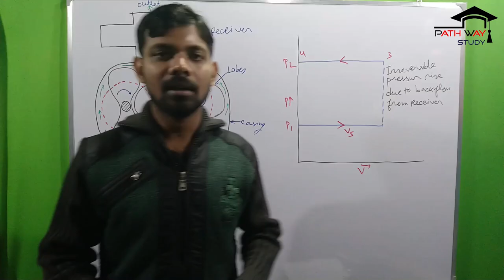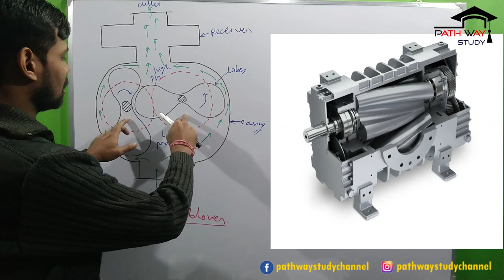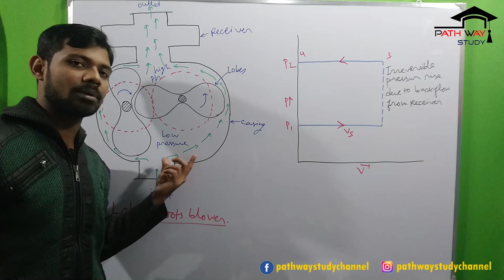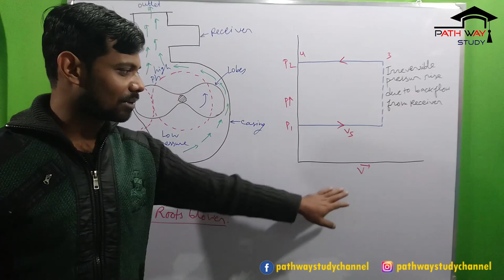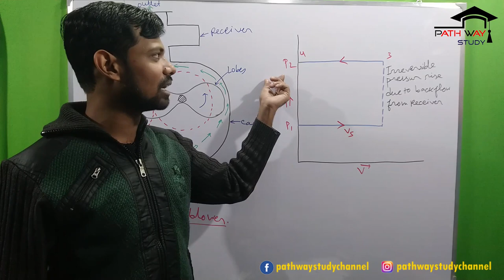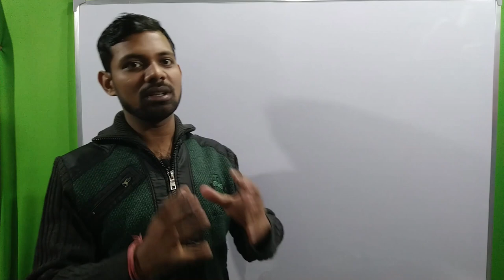Roots blower / lobe blower working principle and construction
lobe blower working principle with animation and its construction details.